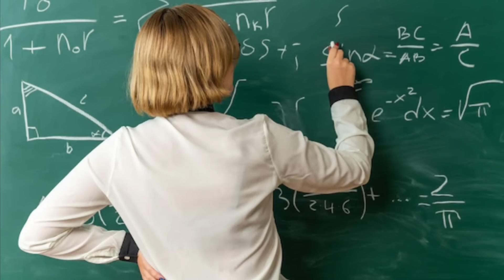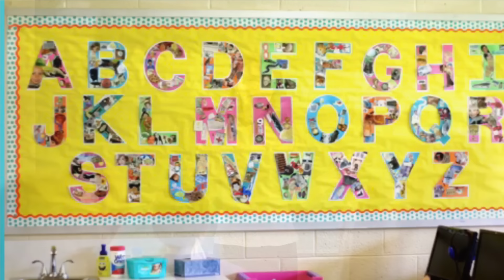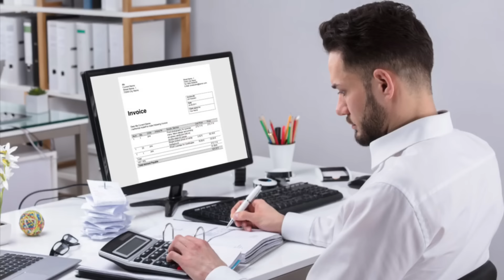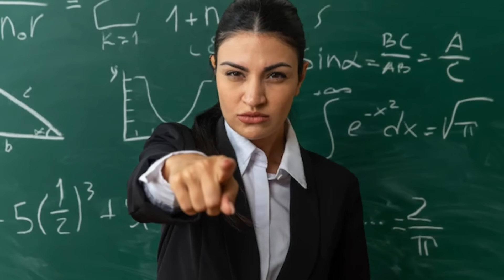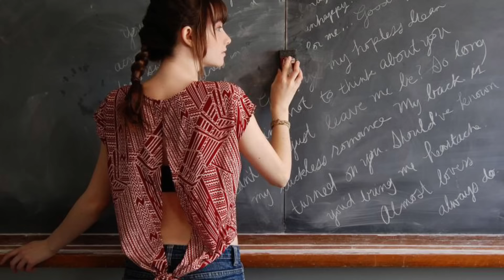Best Little Johnny Jokes To Tell Your Friends, Funniest Joke Of The Day.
Best Little Johnny Jokes compilation that are actually funny. This set of funny jokes are all For you to tell your friends. Some at school and a few Little Johnny at home with mom and dad.

Try not to laugh at the Johnny jokes, remember if you laugh you lose. Lots of bad jokes and dad jokes included as well. When at school Little Johnny can never seem to get along with his teacher, and she never knows what he will say next.

Be sure to check out all of our funny joke of the day and funny stories that will make you laugh so hard you cry. We have lots of corny jokes and some of the best comedy and humor ever. Be it Little Johnny and mom or Little Johnny and Dad he is always a handful.

00:00 Little Johnny gets kicked out of class.
01:29 A question for the teacher in class.
02:23 Little Johnny's mom was cleaning his room.
03:04 Teacher plays a game in little johnny's class.
04:39 Can you use the word perhaps in a sentence?
05:21 Use the word Beautiful twice in the same sentence.
06:10 Little Johnny and his Halloween candy.
07:04 Teacher just wants to have some fun.